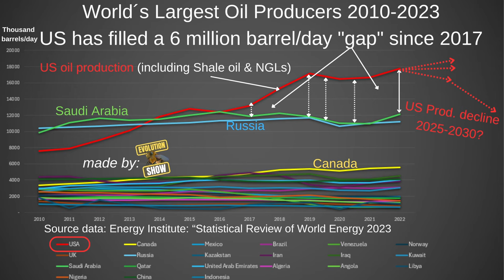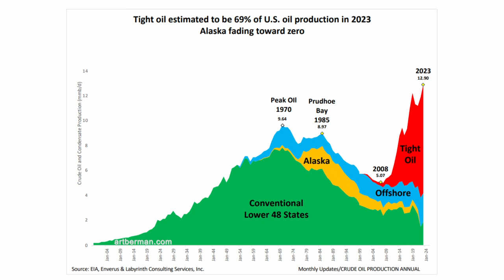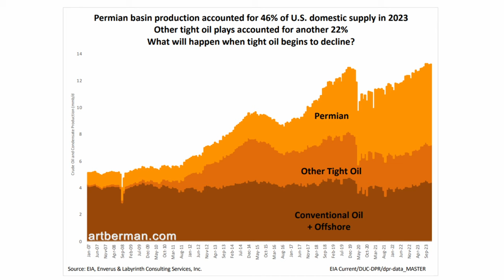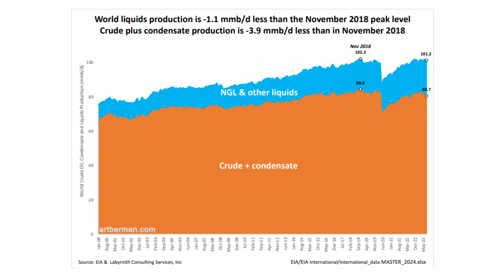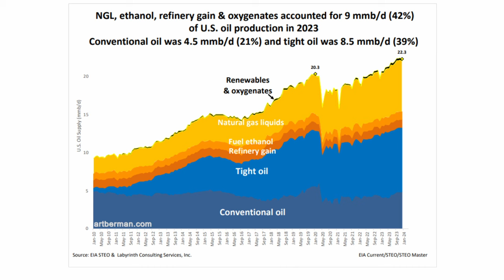Art Berman: The Perfect Energy Storm -World Oil Production Decline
This is part 2 of my conversation with Arthur Berman, a world leading geologist and oil and gas expert that warn of an immient peak and decline in US Shale oil production followed by a decline in world oil prodution and why this means adapting to an to energy reality.

In the previous episode we talked about the peak and decline of the US Shale gas production and world gas production, I highly recommend to check out that conversation as well, link below!

Cheers,
Johan Landgren, host of the Evolution Show

Timecodes
0:00 - Intro
1:55 - US Shale boom, world peak production
4:54 - Conventional VS shale oil
6:01 - Permian basin key
8:08 - It´s an energy problem money can´t fix
9:07 - Bigger straw to suck from, same oil field
13:13 - Shale oil outside US?
15:00 - World oil production decline, when?
17:50 - ALOT of oil is in fact NGLs
24:25 - Crude Oil has unique properties
27:12 - Adaption to new energy reality